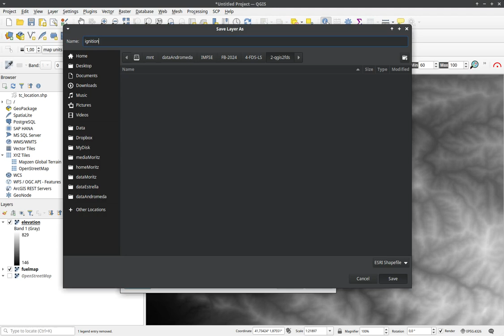create a shape file in QGIS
simple example to create a shape file with a point geometry.